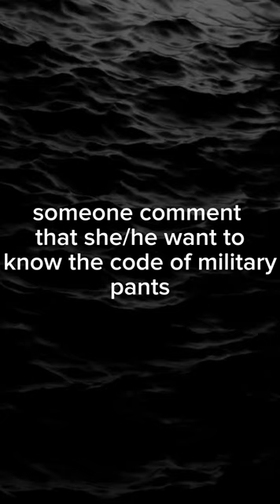military pants code